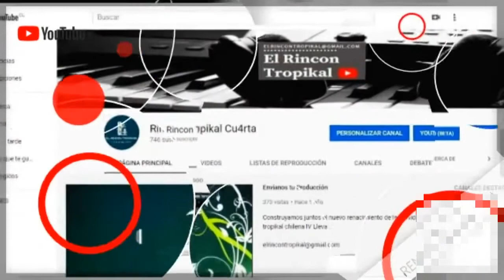Los Dolares - Track 5